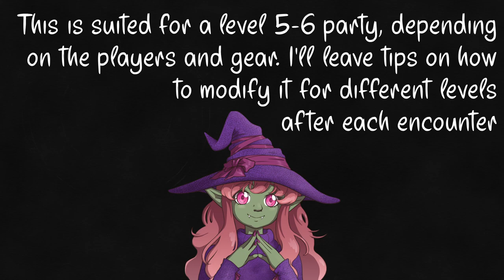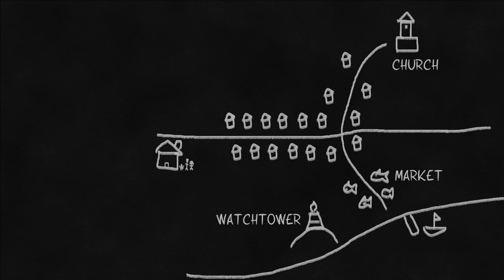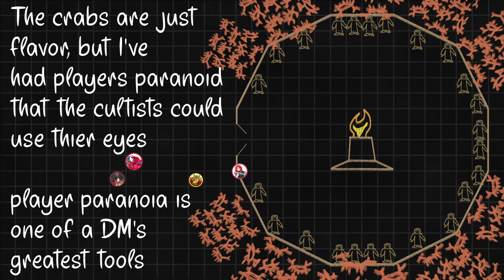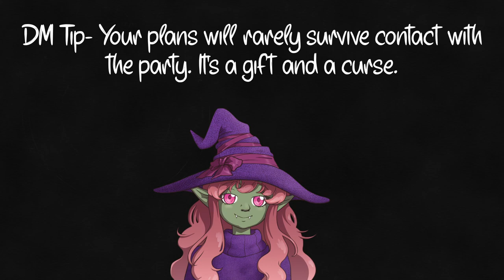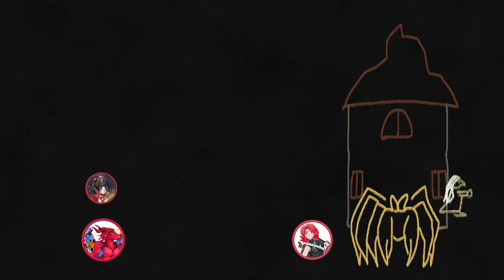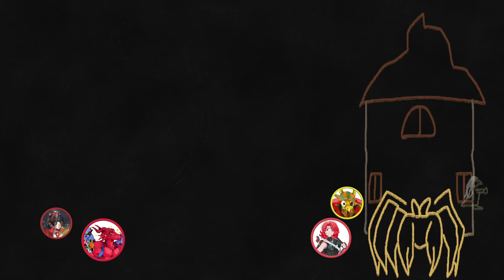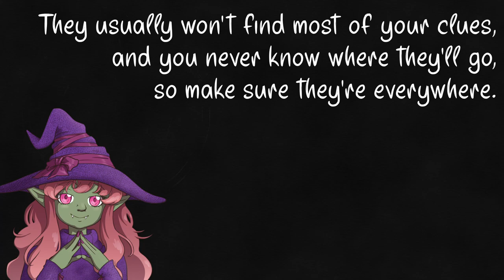Crab Cult! 5e Encounter Education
For some reason this one pushed my computer to its limits, so many failed renders and corrupted files. I guess this is as big as I can get without an upgrade. Still, worth it! I apologize for any issues in the CC's or the video. Had everything from injury to equipment failure to infestations. 8 straight days of rerecording this script. Fitting that the Halloween one went cursed, but I learned a lot through every failure and will keep improving from it!

I love making monsters, but I do understand the annoyance of trying to insert custom stuff in VTTs.